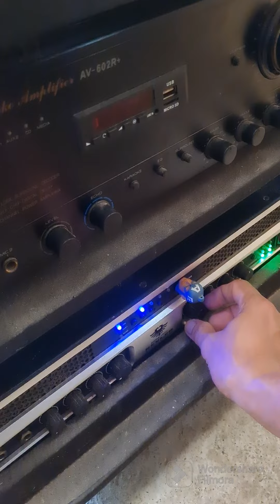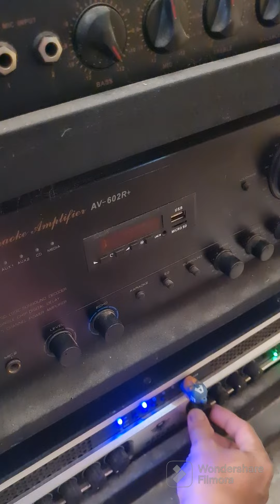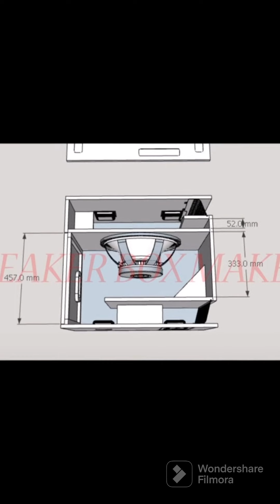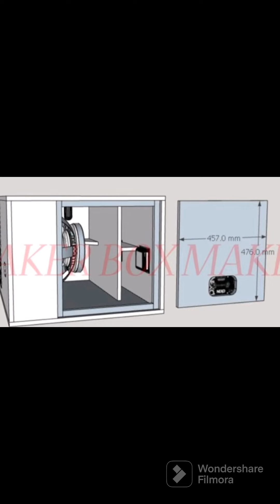NEXO LS18 / SPEAKER Audio master codename TAGUBTOB 18.3 / Pro battle tribal series ( 2000 watts )..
Nexo Ls18 loaded ng audio master codename tagubtob 18.3 pro battle tribal series  (2000 watts)